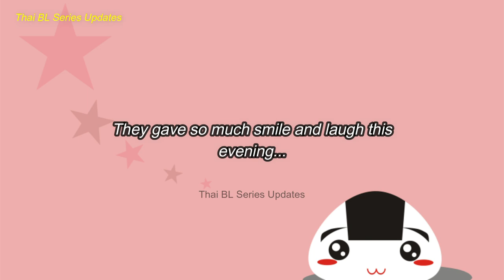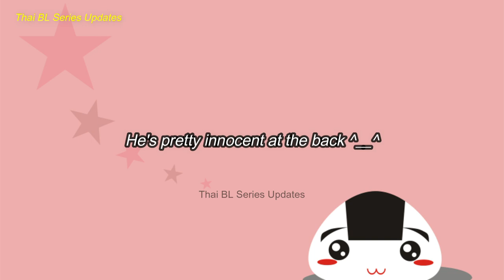[OhmNanon] Flirting Moments During Tai Tai Tuan Live